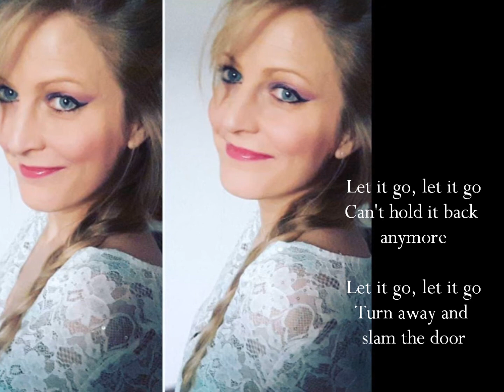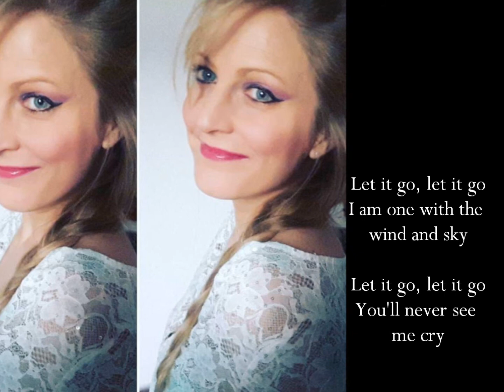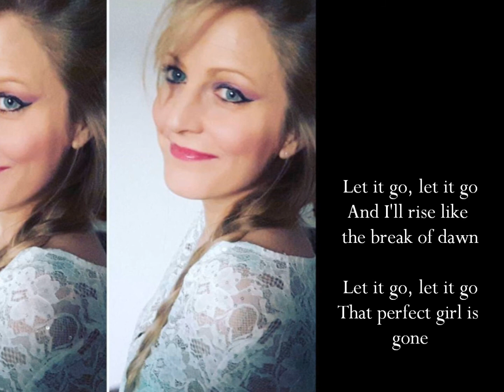Frozen Let it go - lyrics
Here I am, yesterday I was very inspired and I recorded this one. Hope you enjoy, I did!!! ;-)

Lyrics

Couldn't keep it in;
Heaven knows I've tried
Don't let them in,
don't let them see
Conceal, don't feel,
don't let them know
I'm free!